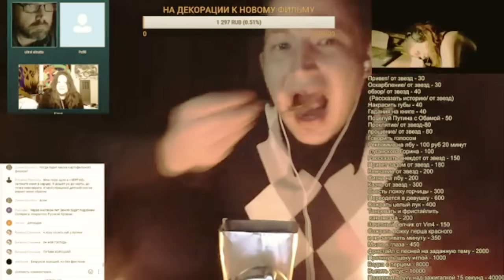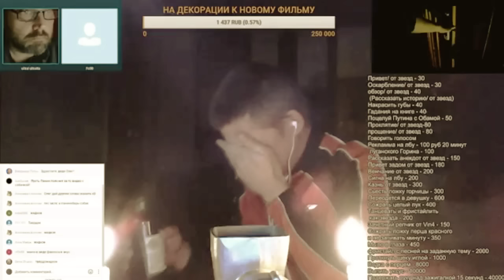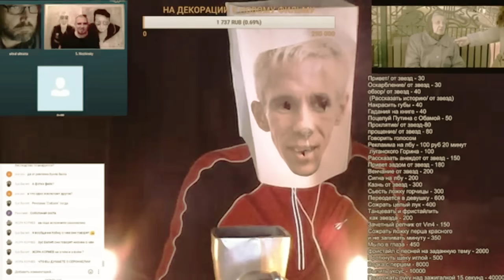ГОРБУРГЕРШОУ -НАИХУДШЕЕ!!!АНТИШОУ ДЛЯ АНТИЛЮДЕЙ!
ХУДШЕЕ ИЗ ХУДШЕГО ИЗ САМОГО ХУДШЕГО ШОУ  ВСЕЛЕННОЙ!